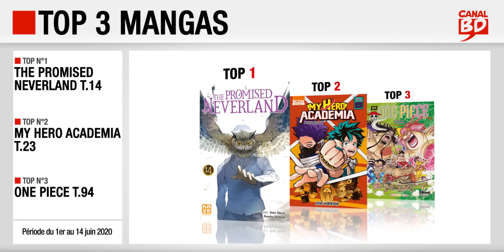1er au 14/06/2020 : Top des ventes "mangas" chez les libraires Canal BD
Top 3 des meilleures ventes de mangas, enregistré chez les libraires du Réseau Canal BD, entre le 1er et le 14 juin 2020 :
- Top 1 : The Promised Neverland, T.14 (ed. KAZE)
- Top 2 : My Hero Academia, T.23 (ed. KI-OON)
- Top 3 : One Piece T.94 (ed. GLENAT MANGA)